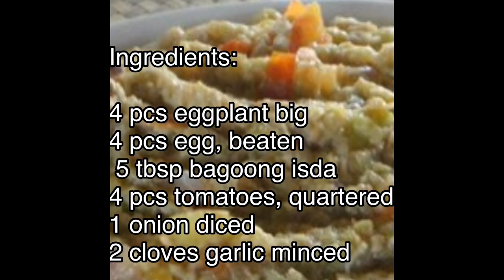POKI-POKI RECIPE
Ilocano eggplant dish